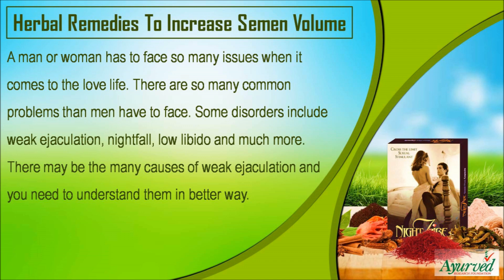How to Increase Semen Volume? Cure Weak Ejaculation Naturally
Find how to increase semen volume and natural remedies to cure weak ejaculation naturally

In this video, we have discussed how to increase semen volume and natural remedies to cure weak ejaculation problems.

Night Fire capsules are purely herbal plant-based preparations that are capable of solving low semen volume and male infertility problems.